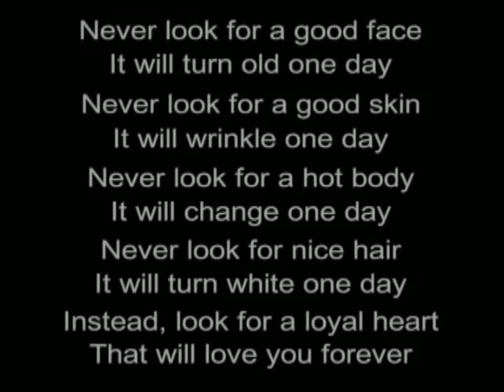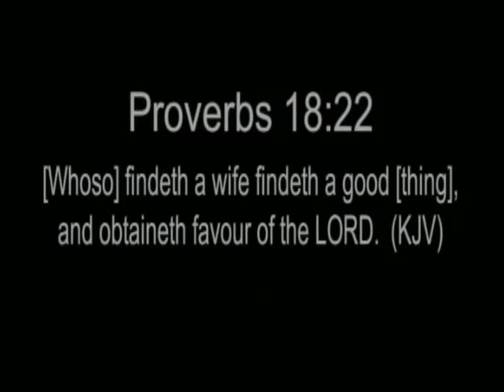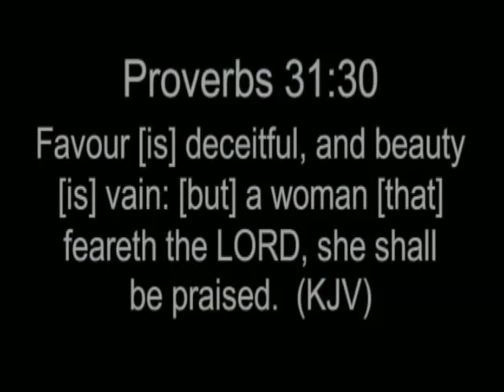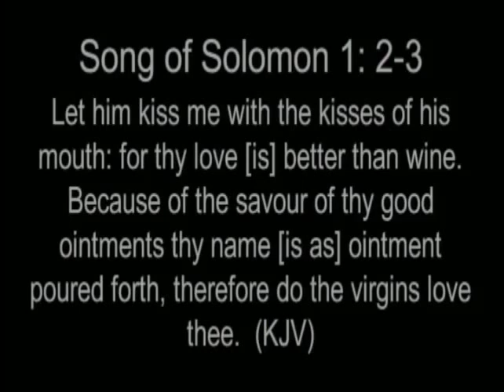RECOGNIZING YOUR POTENTIAL MATE PT 2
recognizing your potential mate or choosing a spouse is a very vital and important decision that demands guidance from God, the perfect match-maker.This 7-part series will bless you tremendously. It will help you to determine how to discern who your partner is and how to approach her. The bible says that whosoever finds a wife, finds a good thing and receives favor from the Lord. So the one who finds a wife is the one who is seeking for his wife. The man who seeks diligently for a wife will eventually find her. But he has to know exactly what he is looking for. When you do not know what you are looking for, you settled for anything that comes along. Know,  imagine and picture of yourself

Here is another video that will bless you tremendously